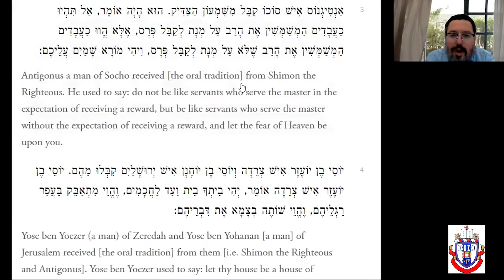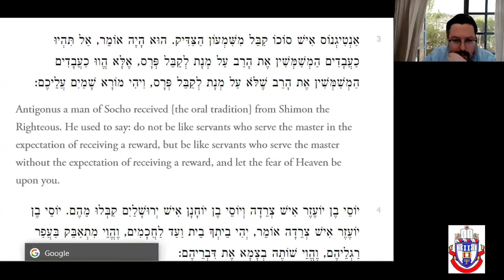Two Sages Five Opinions - By Rabbi Maimon Pinto